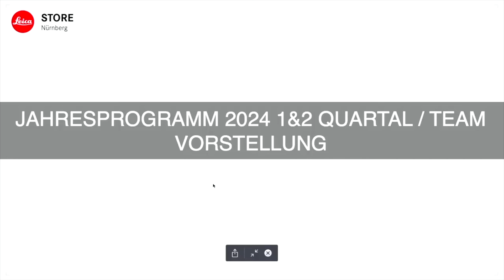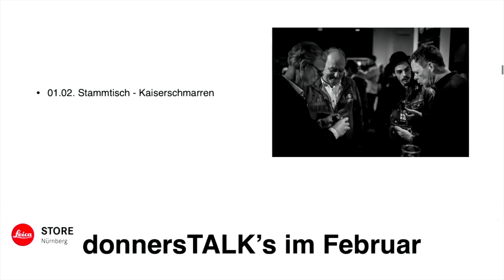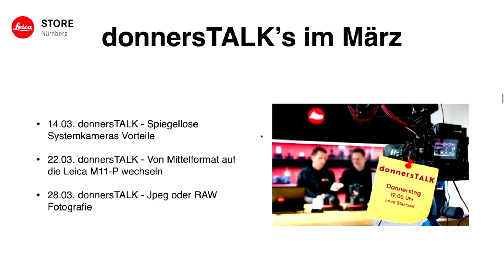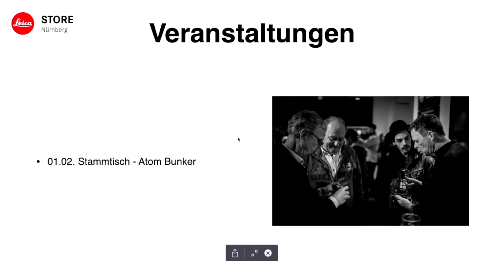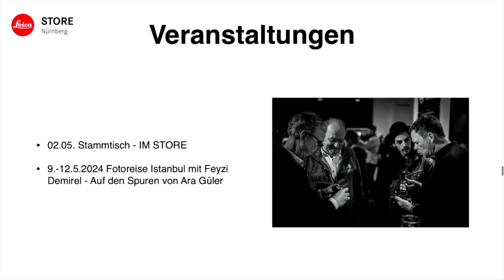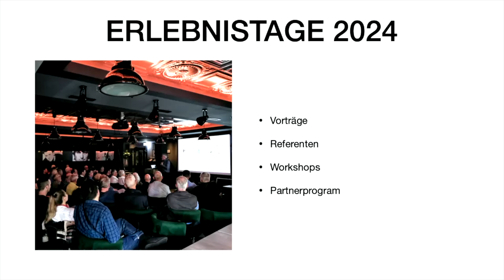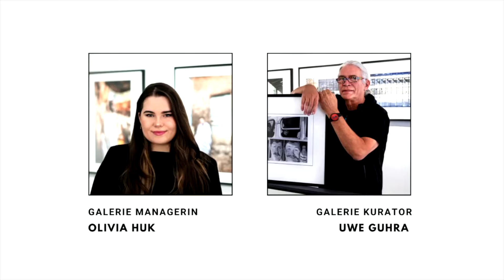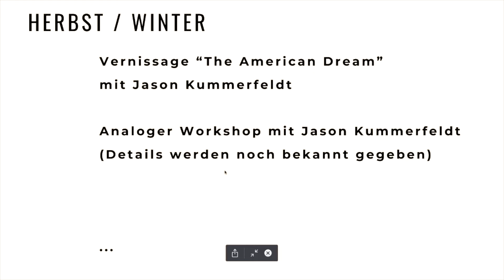Online Talk im Leica Store Nürnberg - Team Vorstellung / Jahresprogramm 2024